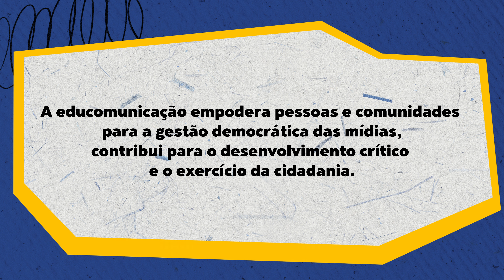legendapraquemsente ROTAS DA JUVENTUDE | Ep 02: Educomunicação e Mobilização Social | U-Report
No segundo episódio da websérie, conhecemos Kauã, de 12 anos, e Natália, de 19 anos e Lucas, de 23 anos, que estão à frente de ações que promovem a transformação social em suas comunidades fazendo parte do Nuca - Núcleo de Cidadania de Adolescentes, e utilizando a educomunicação como uma poderosa ferramenta para engajar outros jovens em discussões essenciais sobre direitos, igualdade e cidadania. Entre conversas sobre sexualidade, racismo e empoderamento feminino, este episódio revela como a juventude de Amargosa, Bahia, está fazendo a diferença em cada cantinho da cidade.

Esta produção oferece legendas para pessoas surdas e ensurdecidas (LSE), para garantir uma experiência inclusiva para todas as pessoas.

Essa websérie faz parte do U-Report que é um programa global, promovido pelo UNICEF e implementado no Brasil pela Viração, que conecta adolescentes e jovens a informações e recursos educativos para promover a participação cidadã. Por meio do robô Iure, as juventudes podem se informar sobre seus próprios direitos e expressar suas opiniões para influenciar ações, projetos e a criação de políticas públicas.

Ficha técnica:

Acessibilidade: Coletivo Criativo Acessível - Ateliê do Encontro
Produção - Camboa Audiovisual @camboa_audiovisual
Direção, roteiro e montagem - Lara Beck @larabeck_____
Direção de fotografia e finalização de cor - Gabriel @teixeiragabriel
Som direto e assistência de câmera - Tainá @tainazeved

CONHEÇA A AGÊNCIA JOVEM DE NOTÍCIAS